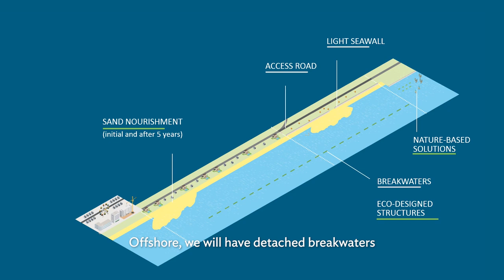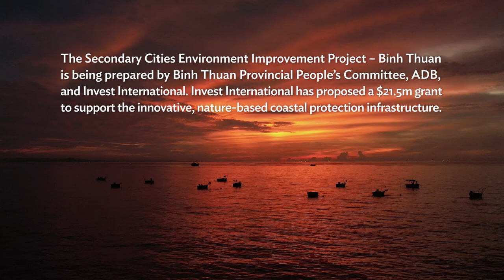Coastal Protection in Binh Thuan, Viet Nam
Protecting Viet Nam’s long coastline against erosion is a major challenge in an era of accelerating climate change, sea level rise, and extreme weather events. A project being prepared by the Government of Binh Thuan Province, the Asian Development Bank (ADB), and Invest International aims to protect coastal beaches near the capital, Phan Thiet, an important fishing port and tourist destination. The coastal protection project design is sensitive to the needs of local communities and the tourism sector.  The strategy is to employ a mix of gray infrastructure and green solutions to preserve beaches and promote marine biodiversity and eco-tourism while preserving access to the sea for fishermen.

Chapters:
00:12   A project now in preparation by the Government of Binh Thuan Province, ADB, and Invest International aims to protect coastal beaches near the capital, Phan Thiet
00:43   Coastlines are dynamic places
01:15   Beach erosion threatens the coastal economy and local communities which may be forced to relocate inland
01:37   No matter how you do it, you have to ensure people’s livelihood.
01:55   Beach erosion also affects the growing Phan Thiet tourism sector.
02:06   Seawater has been crashing a lot on the beach in recent years
02:34  The coastal protection project design is sensitive to the needs of local communities and the tourism sector
02:53  We will have the road with light seawall protection
03:23  Through this project, we hope to apply new solutions to protect the coast of Binh Thuan